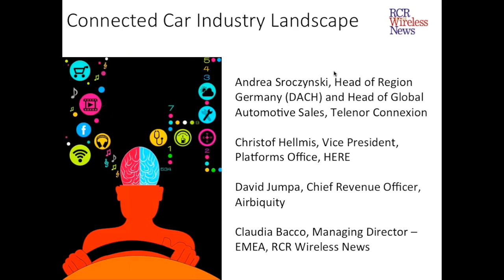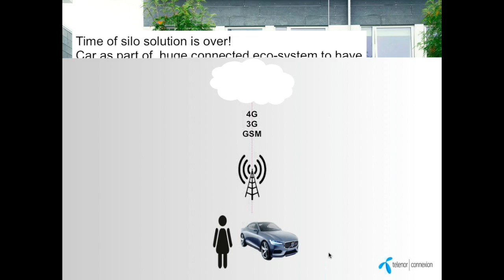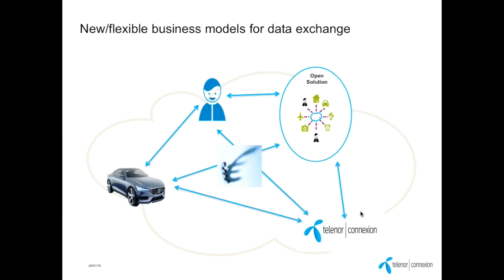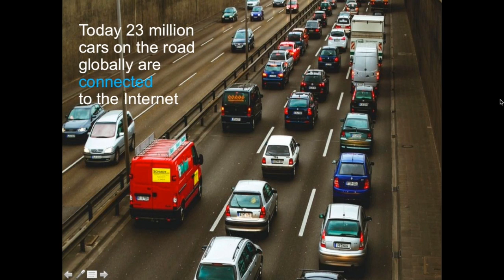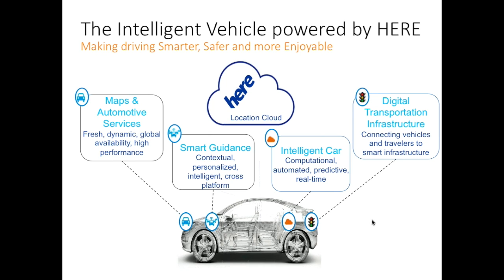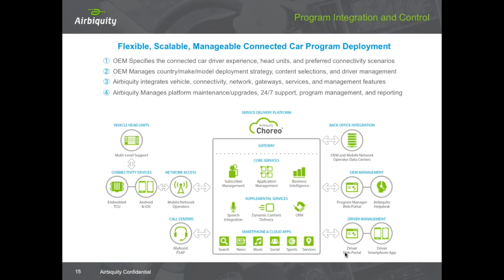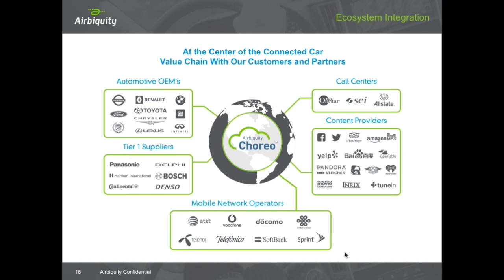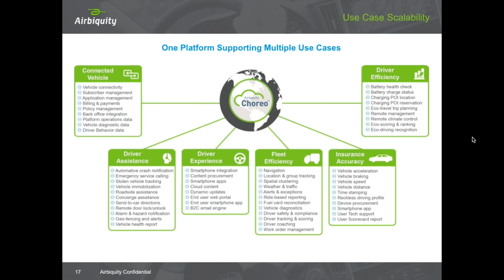RCR Editorial Webinar: Connected Car Industry Landscape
"Connected car" has become a catch-all term to include aspects related to telematics, vehicle-to-vehicle, vehicle-to-infrastructure, infotainment, ADAS, autonomous driving and on and on. This webinar will look to map the different categories that fall under this umbrella, explain how they inter-relate or not and highlight some key players in each space.

What You Will Learn:
• How the landscape currently aligns within the many topics included under the Connected Car Umbrella
• How the landscape may evolve over the next 12 - 18 months
• Examples of key players within each category
• Linkages between the different categories and how they do and might evolve over time

Who Should Watch:
• OEMs thinking about the opportunities to work with Telecom Operators and Vendors
• Telecom Operators and Vendors looking for options to include in their Connected Car Strategy
• New market entrants considering a move into this space
• Anyone wanting to further understand how Connected Cars can impact their Strategy going forward

Panelists:
• Andrea Sroczynski, Head of Region Germany (DACH) and Head of Global Automotive Sales, Telenor Connexion
• Christof Hellmis, Vice President, Platforms Office, HERE
• David Jumpa, Chief Revenue Office, Airbiquity